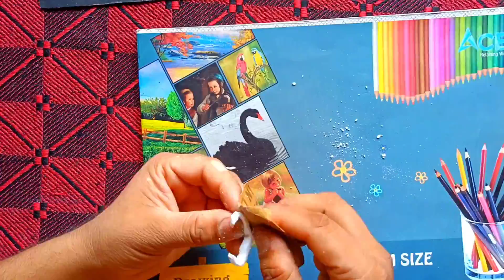Life Hacks || 3 Minute Crafts || Thermacol Art || Shubh Navratri 🙏🥰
Wellcome Back To My New Video

follow me -

Your Queries --

5-minute crafts
 diy activities
thermocol art
 life hacks
useful things
trucos de belliza
durga mata sketch
durga mata sketch drawing
durga mata sketch easy
do it yourself
useful things

Music Licence  ➤